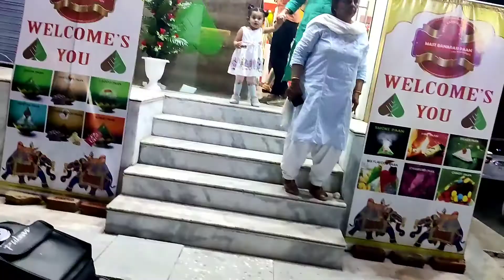chocolate paan in Dungarpur with little veera 😍❤️🥀